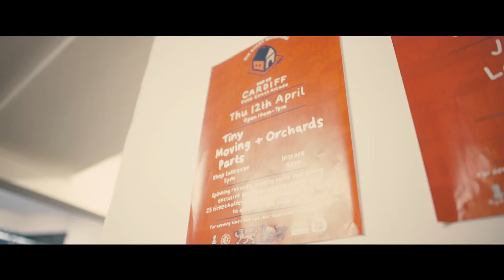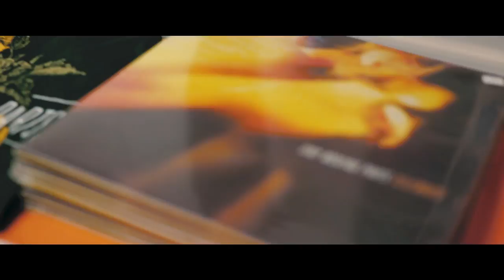The Big Scary Monsters Popup - Cardiff 2018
For one week in April, we opened the doors to our first ever Cardiff popup shop.

We brought the label right to the city with instore performances from  the likes of Jamie Lenman, Slaughter Beach Dog , Nervus, Orchards and Worriers, as well as a shop visit from the Tiny Moving Parts boys!

We also had ALL the vinyl, exclusive merch, rare test presses plus lots of lovely local beers.

Here's a video of just some of what went down.